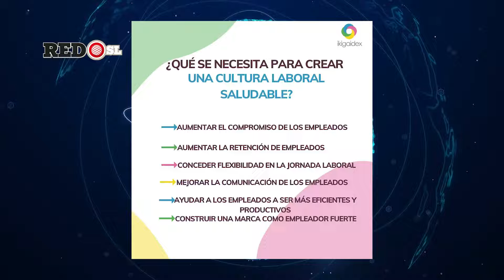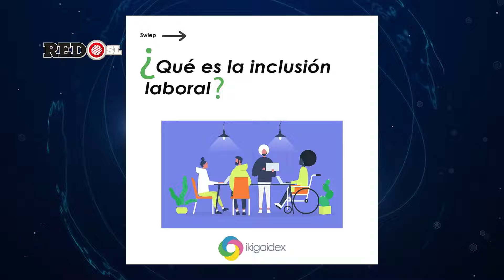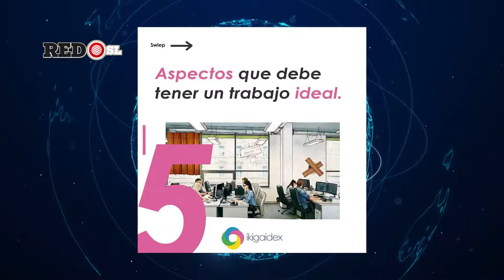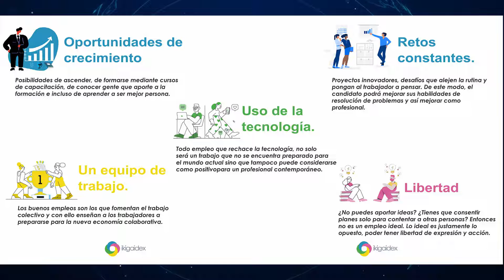Entrevista con Ikigaidex, ¿Qué es y como puede ayudarte a mejorar el clima laboral de tú empresa?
Ikigaidex es una herramienta que te ayudará a crear un buen clima laboral para tu empresa y sacar el mejor desempeño de sus colaboradores; donde puedan desarrollar todo su potencial. Conocer la manera más innovadora para los trabajadores de éstas nuevas generaciones, y lograr medir la satisfacción de los trabajadores en las empresas.

Acompáñanos a conocer los datos sobre Ikigaidex junto al director general: Luis Manuel Gil, y al coordinadora del proyecto: Ruth Ortíz Zárate.